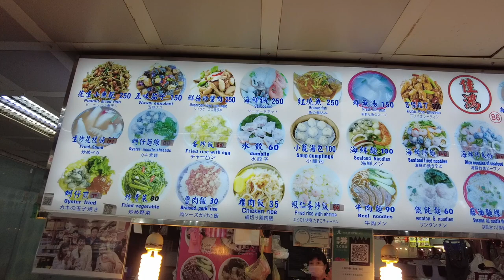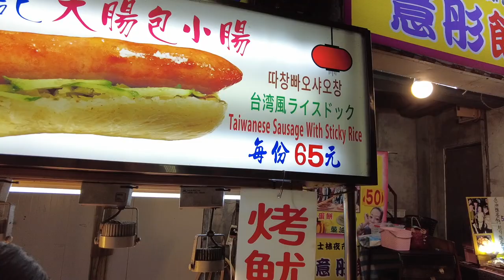[ENG SUB] Food, Games, Shopping: SHILIN NIGHT MARKET IN TAIPEI TAIWAN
Let's play carnival games and explore Taiwanese street food at one of the most famous Taiwan night markets, Shilin Night Market in Taipei Taiwan. [TAGALOG WITH ENGLISH SUBTITLES]